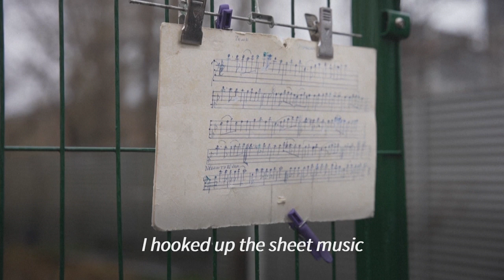'Sing until we win': the pensioner playing the Ukrainian anthem every morning | AFP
Every morning, pensioner Valentyn Dudkin takes his trombone with him outside his block of flats and plays the Ukrainian national anthem. He is supported every day by his wife Valentyna, who holds the Ukrainian flag. Valentyn is often joined by his neighbours for the morning 'concert'.